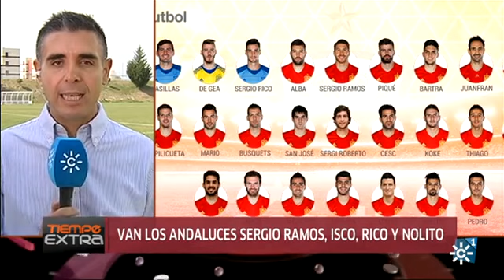Tiempo extra | Viernes 18 de marzo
Espacio de los Servicios Informativos, conducido por Fernando de la Guardia, que ofrece diariamente la actualidad del deporte y la previsión meteorológica de “El Tiempo”, y contará con la inclusión de secciones de debate y humor. “Tiempo Extra” informa sobre el mundo deportivo de manera cercana, sencilla, con rigor informativo y un formato dinámico y ágil, con momentos desenfadados y gran importancia de la imagen. Además, ofrece diferentes puntos de vista sobre las noticias abordadas gracias al criterio de los analistas invitados al plató en “La Cancha”, mesa de debate que fomentará el espíritu crítico del espacio con la ayuda de dos contertulios (profesionales del deporte o de los medios de comunicación), y sitúa al espectador en el foco de la noticia con conexiones en directo.

El programa cuenta también con la intervención del periodista de Canal Sur Ángel Acién, quien llevará a los espectadores la información de última hora de los equipos andaluces de primera división.  En el apartado reservado para “El Tiempo”, Cristina Granados y Ana Cristina Ramírez ofrecen la previsión meteorológica a través de los mapas seleccionados por los profesionales especializados de la cadena. Se incluyen reportajes y miniespacios sobre naturaleza, medio ambiente y ecología que resaltarán el paisaje y el costumbrismo estacional de las diferentes comarcas de Andalucía y no faltarán las fotografías enviadas por los espectadores a través de las redes sociales.